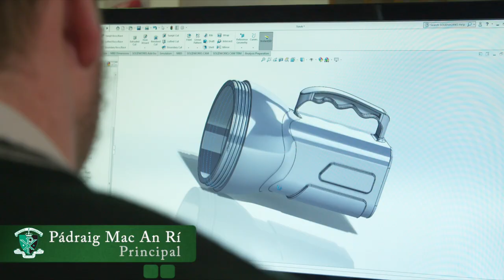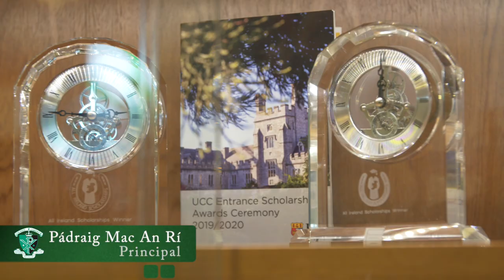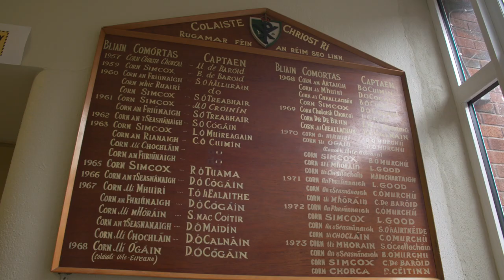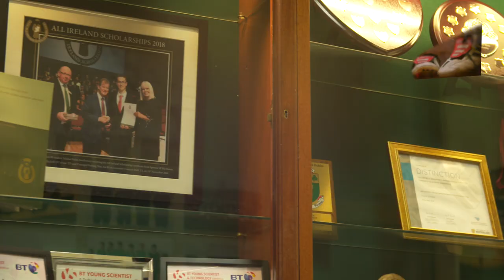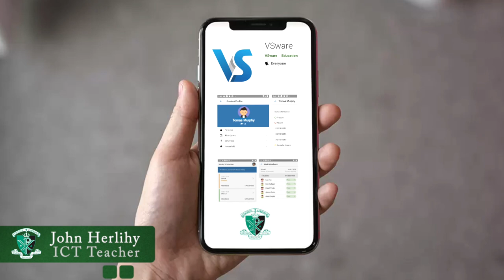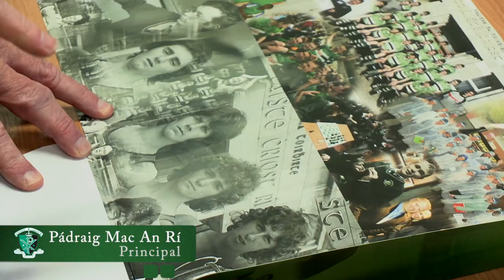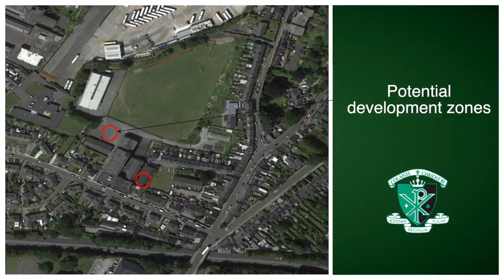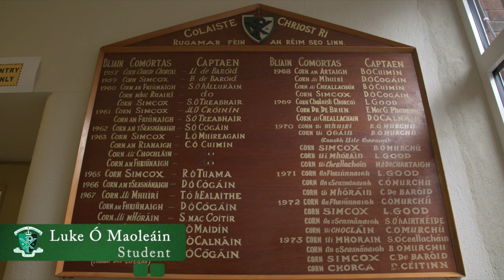CCR Virtual Open Night 16th September 2021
Our Principal, Pádraig Mac An Rí, Deputy Principal Liam Shorten and members of the teaching and support teams provide an overview of all that Coláiste Chríost Rí has to offer in supporting students to realise their individual potential. They will be joined by representatives of the Board of Management and members of the student body in outlining their first hand experience of the school, its ethos and its focus on Inspiring Young Minds.